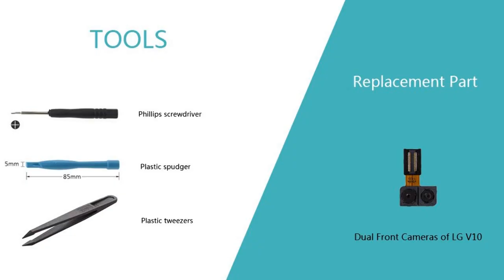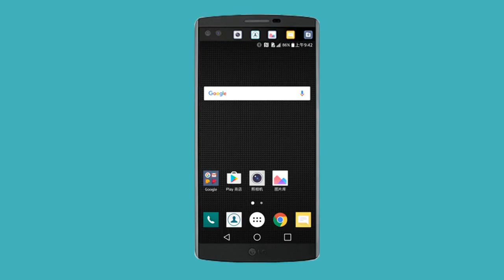LG V10 Front Camera Repair Guide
This video shows you how to replace the broken front camera of LG V10.

Replace the broken front cameras of your LG V10 for clearer selfies. The dual front cameras of LG V10 includes a standard angle camera and a wide angle camera. They can get broken or ineffective because of unsuitable operation and crash.
If your LG V10 front camera went bad, follow this video to replace and repair the broken front-facing camera. It solves problems like selfies always come our blurry, the front camera will not turn on, white dots keep appearing in your photos, the wide angle camera is blurry, or the standard angle camera can not focus.
   We will upload other repair guide of LG V10 as soon as possible. Tell us which part of LG V10 you want to repair at comments section.

Steps:
Step1 Remove battery cover and battery;
Step2 Take away the back frame;
Step3 Remove the broken front camera;
Step4 Install a new front camera;
Step5 Test the new front camera;
Step6 Put back the battery cover.